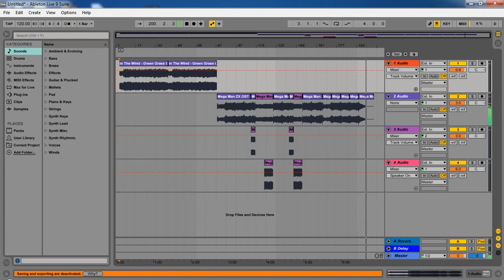in the wind - green grass gradation ( MMZX )